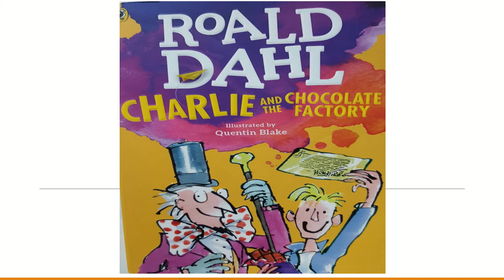Charlie and the Chocolate Factory chapter 28